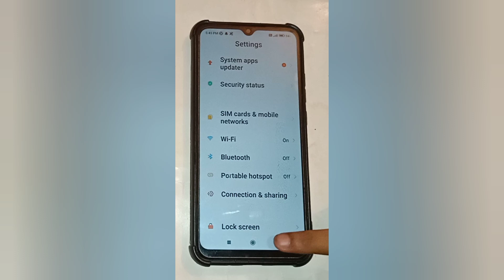disconnect Wi Fi setting redmi 10A, redmi 10 a mein Wi Fi Kaise disconnect Karen